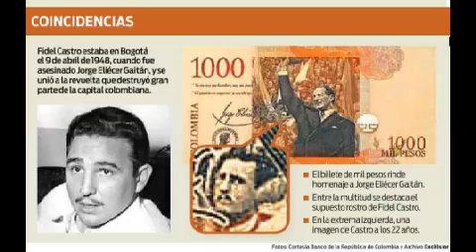El Gran Misterio Oculto Del Billete De Mil Pesos Colombianos Donde Aparece Fidel Castro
Imagen del billite de de 1000 pesos es la Fidel Castro, cuando tenía 21 años, estuvo en Bogotá en el mismo momento en el que el líder liberal Jorge Eliecer Gaitan fue asesinado, el 9 de abril de 1948. De hecho, Castro y Gaitán conversaron apenas dos días antes de que fuera asesinado.

La estancia  de Fidel Castro  en Colombia coincidió con la IX Conferencia Panamericana que tuvo lugar en Bogotá, donde se adoptó la Carta de la Organización de Estados Americanos (OEA)

Imagen del Presidente Cubano Fidel Castro en Billete de mil pesos Colombianos
Imagen de fidel castro en billete de 1000 pesos
Misterio Oculto en billete de 1000 pesos Colombianos
Misterio Oculto en billete de mil pesos Colombianos
Misterio del billete de 1000 pesos

Image of billite of 1000 pesos is Fidel Castro, when he was 21 years old, was in Bogotá at the same moment in which the liberal leader Jorge Eliecer Gaitan was assassinated, on April 9, 1948. In fact, Castro and Gaitán conversed Just two days before he was killed.

Fidel Castro's stay in Colombia coincided with the 9th Pan American Conference held in Bogotá, where the Charter of the Organization of American States (OAS) was adopted,

Image of Cuban President Fidel Castro on a thousand Colombian pesos
Image of fidel castro on a 1000 peso bill
Mystery Hidden in a bill of 1000 Colombian pesos
Mystery Hidden in a thousand pesos Colombian peso